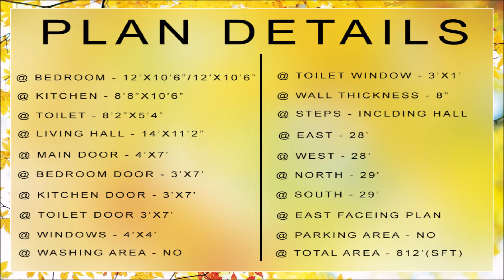28x29 2Bhk House Floor Plan Design | RK Home Designers | Ep - 215